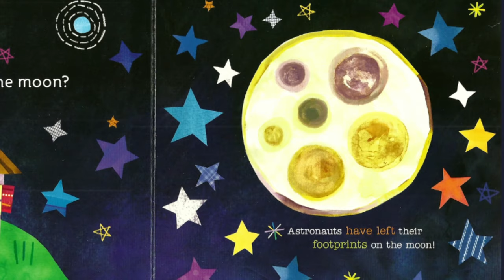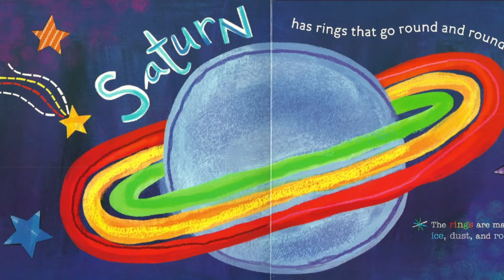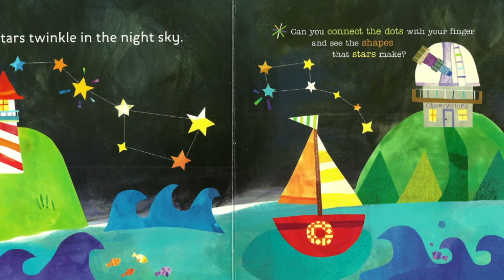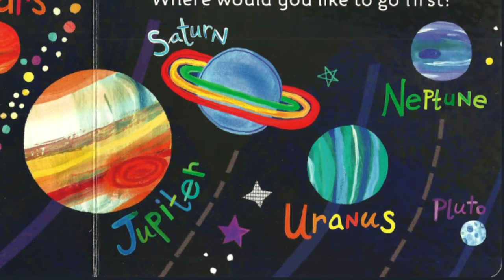Solar System | Mr Storytime | Read Aloud Book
Solar System is part of Jill McDonald's Hello, World! collection of beautifully illustrated educational children's books. Explore the stars with this informative book!